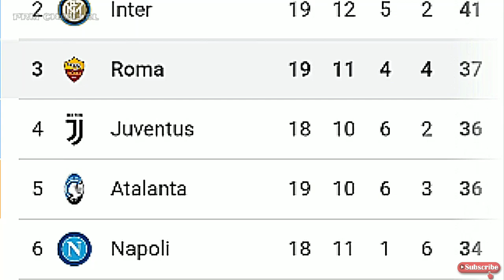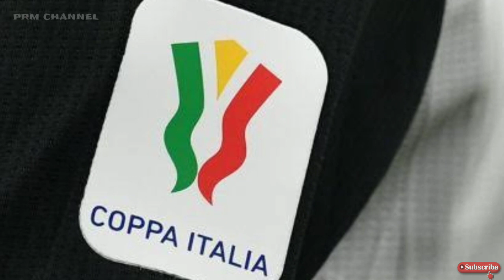Pra kontrak ALLEGRI 2 Musim di ROMA⚽DZEKO di barter 2 pemain INTER MILAN. -berita bola terbaru.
Berita bola terbaru hari ini, berita as roma terbaru dan populer.
PRA KONTRAK ALLEGRI 2 MUSIM DI ROMA.
DZEKO DI BARTER 2 PEMAIN INTER MILAN.